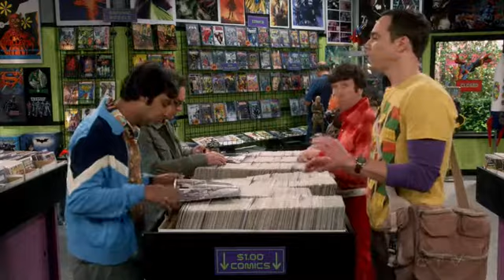sheldon cooper and the bitcoins